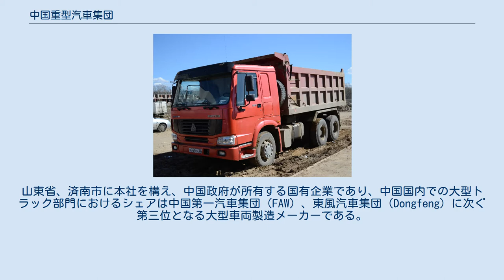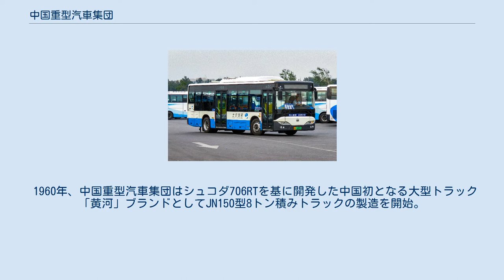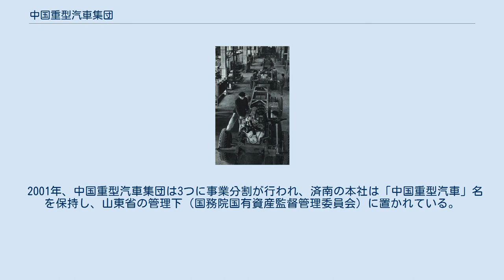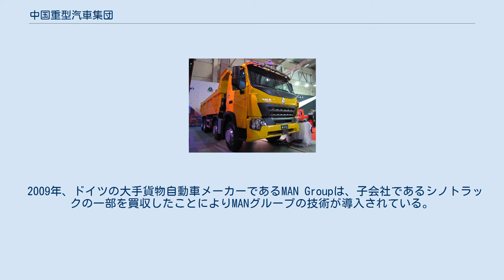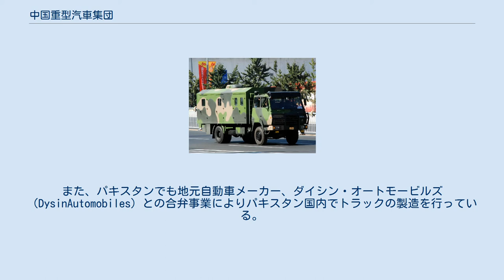中国重型汽車集団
中国重型汽車集団（ちゅうごくじゅうがたきしゃしゅうだん 中国語:中國重型汽車集團有限公司 英語:China National Heavy Duty Truck Group Co. Ltd 略称:英:CNHTC, Sinotruk Group 中:中国重型汽車集団、重汽集団）は中国の貨物自動車メーカー。
山東省、済南市に本社を構え、中国政府が所有する国有企業であり、中国国内での大型トラック部門におけるシェアは中国第一汽車集団（FAW）、東風汽車集団（Dongfeng）に次ぐ第三位となる大型車両製造メーカーである。
深圳証券取引所に上場する中国重汽集団済南卡车股份有限公司、香港証券取引所に上場しているレッドチップ銘柄となる中国重汽（香港）有限公司（Sinotruk Group）を子会社として抱える。
 中国重型汽車集団は中華民国の軍人、韓復榘が1935年に開設した自動車修理工場が基礎となっており、1945年に国民党合同物流本部兵器部405汽車修理工場へと名称が変更され、1948年には中国自動車製造部品総合工場の組立場に変更が行われている。
その後、済南自動車組立工場、済南自動車修理工場、済南自動車部品製造工場、済南自動車部品工場へと改名を経て、1958年に現在の前身となる済南自動車工場への改名が行われている。
 1960年、中国重型汽車集団はシュコダ706RTを基に開発した中国初となる大型トラック「黄河」ブランドとしてJN150型8トン積みトラックの製造を開始。
1980年7月に済南自動車製造工場は済南自動車製造総合工場に名称が変更され、1983年にはコンソーシアムとなる中国重型汽合弁事業公司の設立を主導しており、翌年、オーストリアの貨物自動車メーカーシュタイア・ダイムラー・プフからシュタイヤー 91シリーズの導入を行っている。
1989年、現企業となる中国重型汽車集団へと再編が行われている。
 2001年、中国重型汽車集団は3つに事業分割が行われ、済南の本社は「中国重型汽車」名を保持し、山東省の管理下（国務院国有資産監督管理委員会）に置かれている。
企業改革と再編によりグループは営業損失を無くし、継続的に利益を生む成長企業へと変化を遂げており、2007年11月28日、中国重型汽車集団はレッドチップ銘柄として香港証券取引所に上場し、上場企業は中国重汽（香港）有限公司、シノトラック（Sinotruk Group）と命名が行われている。
 2009年、ドイツの大手貨物自動車メーカーであるMAN Groupは、子会社であるシノトラックの一部を買収したことによりMANグループの技術が導入されている。
また、ボルボ・グループとも協力関係にあり、シノトラックにおいては大型中型小型のトラック製造だけでなく、バスやそれに伴う主要アセンブリの研究開発と製造も行っており、社会インフラの構築や建設、コンテナ輸送、物流、鉱業、鉄鋼、化学分野でのサービス展開も行っている。
 南米各地でも販売を行っており、これまでに累計で2,000台を販売し、2013年ブラジルのラジェスに3億ドルを投資した新工場の設立を行う。
また、パキスタンでも地元自動車メーカー、ダイシン・オートモービルズ（DysinAutomobiles）との合弁事業によりパキスタン国内でトラックの製造を行っている。
2011年からはフィリピン国内でも地元ディーラーを通じて販売が行われている。
 子会社であるシノトラック香港の泰安呉越特殊車両では中国人民解放軍向けの軍用特殊車両製造を行っている。
 IAA2018で展示されたHOWO T7H 500型トラクター シュタイヤー91車両 黄河JKシリーズ路線バス（LNG仕様車） 1965年式「黄河」JN150 JN150ベース JN162ベース